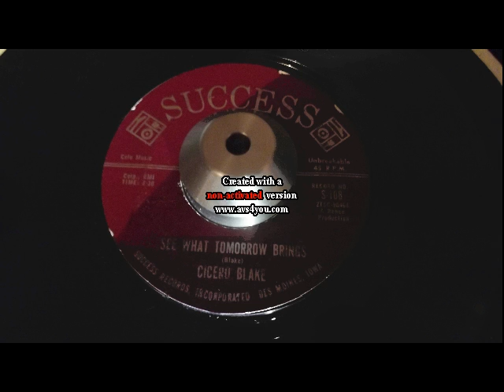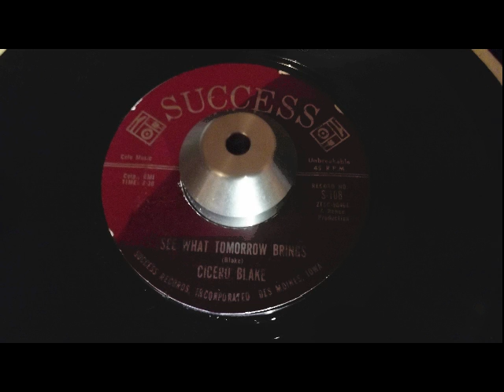cicero blake see what tomorrow brings